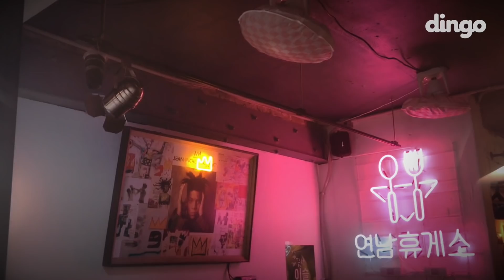APINK members are drunkies [ENG SUB] • dingo kdrama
Holy sh*t LOL they're really drunk HAHA 🤣
🤣Bomi is so cute with a stupid lettuce on her head